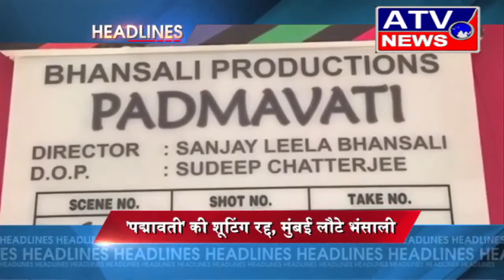NEWS BULLETIN @ 29-01-2017 ATV NEWS CHANNEL INTERNATIONAL.